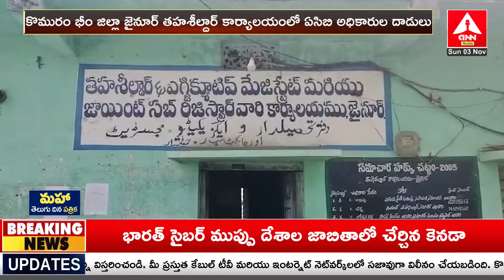కొమురం భీం జిల్లా జైనూర్ తహసీల్దార్ కార్యాలయంలో ఏసీబీ దాడులు | ACB Raids | ANN Telugu